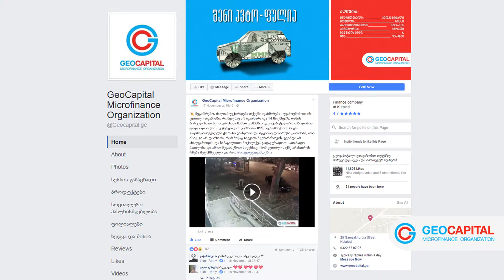„ჯეოკაპიტალის“ სიურპრიზი ალექსანდრეს - ახალი ცხოვრება იწყება...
აირჩიე სიკეთე